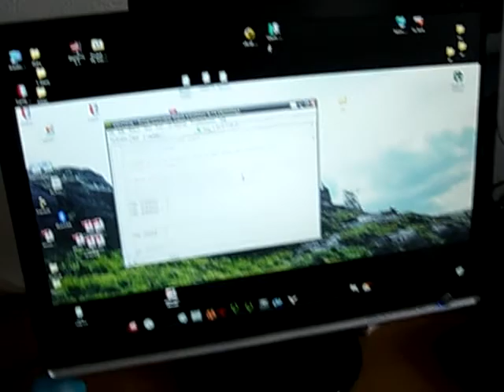Q3A mit WiiMote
Das erste mal die WiiMote erfolgreich an den PC und mal Q3A gestartet.